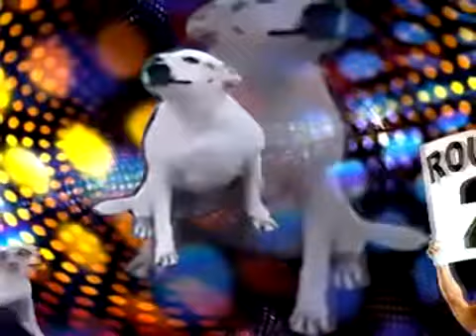BAILA ASTA QUE NO PUEDAS